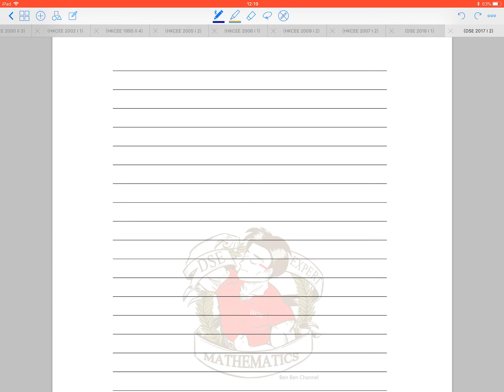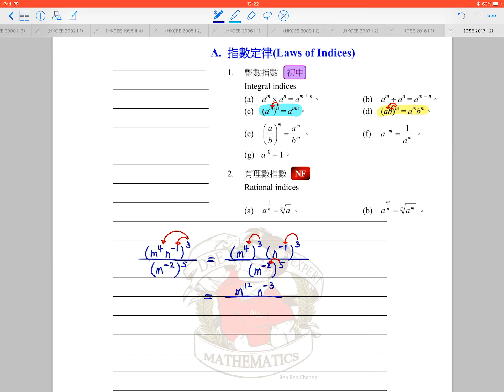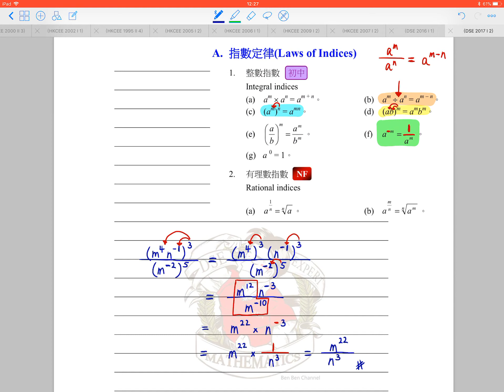BenBenChannel - HKDSE Mathematics 2017 Paper 1 Q.2